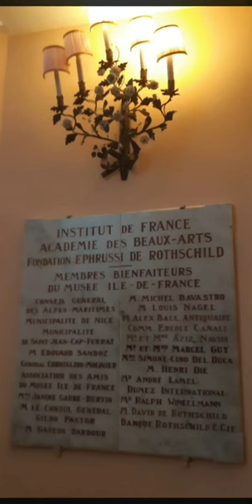Villa Ephrussi de Rothschild | Interiors | What to do in French Riviera? | Visit France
Visit and discover French Riviera. What Are The Best Things To Do on French Riviera? Places To Visit. Sights and Tourist attractions.

Region: Provence-Alpes-Côte d'Azur
Department: Alpes-Maritimes.
Arrondissement: Nice.
Canton: Beausoleil.
Intercommunality: Métropole Nice Côte d'Azur.

VILLA & JARDINS EPHRUSSI DE ROTHSCHILD

The Villa Ephrussi de Rothschild, also called Villa Île-de-France, is a French seaside villa located at Saint-Jean-Cap-Ferrat on the French Riviera. Designed by the French architect Aaron Messiah, it was built between 1907 and 1912 by Baroness Béatrice de Rothschild (1864–1934).

A member of the Rothschild banking family and the wife of the banker Baron Maurice de Ephrussi, Béatrice de Rothschild built her rose-colored villa on a promontory on the isthmus of Cap Ferrat overlooking the Mediterranean Sea. The Baroness filled the mansion with antique furniture, Old Master paintings, sculptures, and objets d'art and assembled an extensive collection of rare porcelain. The gardens are classified by the Ministry of Culture as one of the Remarkable Gardens of France, whilst the villa itself has been classified as a monument Historique since 1996.

Upon her death in 1934, the Baroness donated the property and its collections to the Académie des Beaux-Arts division of the Institut de France. It is now open to the public.